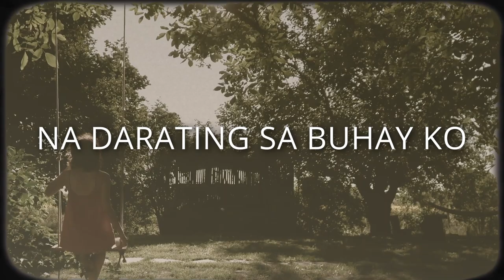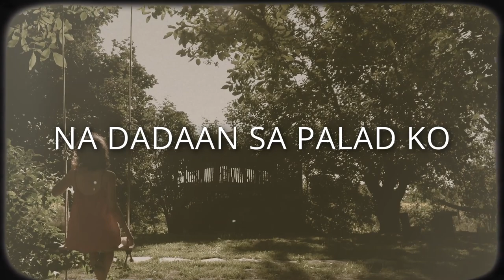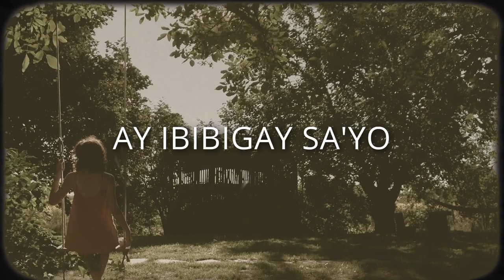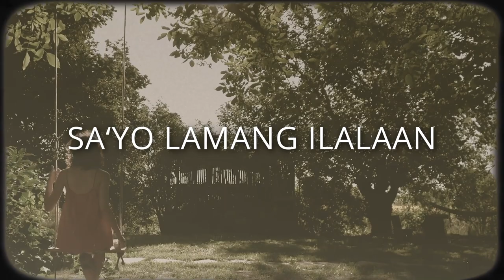After Image Ft. Cooky Chua - Walang Hanggan (Official Lyric Video)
Official Lyric Video - WALANG HANGGAN